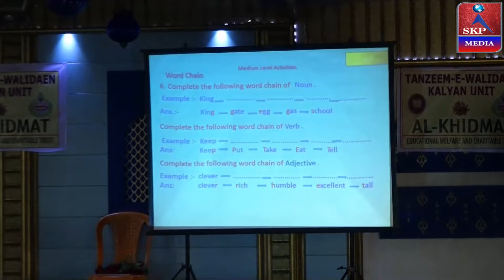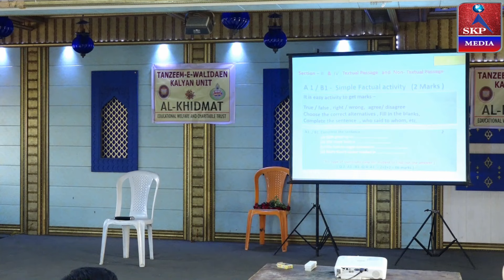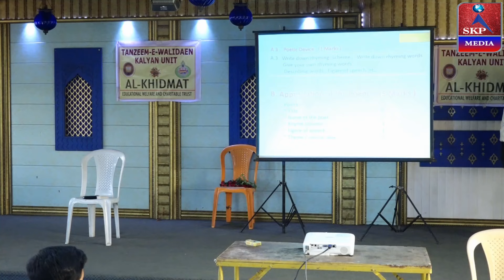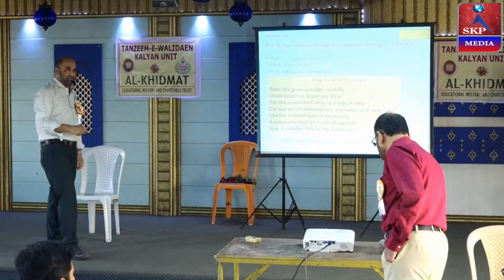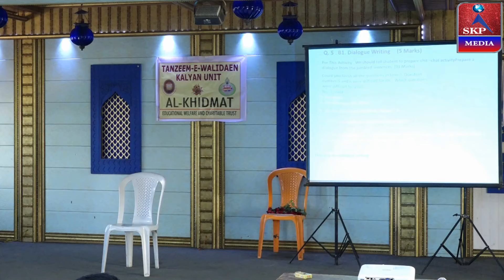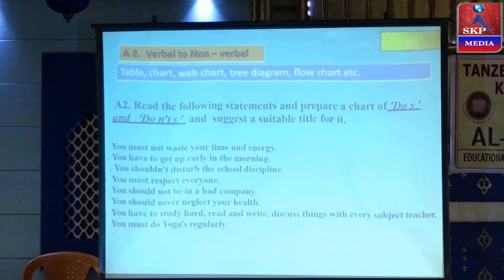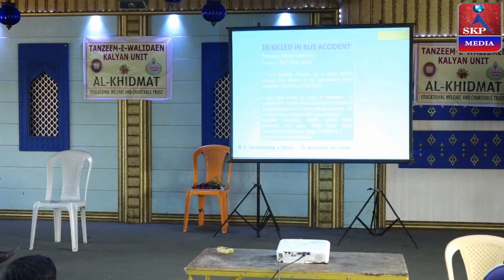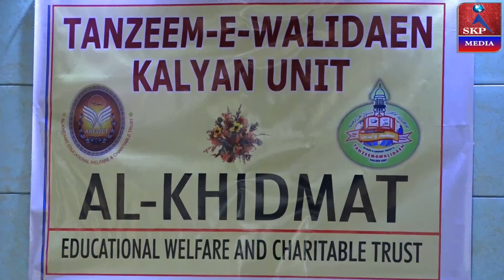Career Guidance Programme | Hasmat Sir | Tanzeem-E-Walidaen KalyanUnit | Al-Khidmat Edu.& Welfare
SKP Media
Career Guidance Programme , Hasmat Sir,| Tanzeem-E-Walidaen Kalyan Unit , Al-Khidmat Edu.& Welfare Charitable Trust
Career Guidance Programme with different ways for scoring good marks for the students of Class 10.,
Video Record And Uploaded BY "SKP Media", 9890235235,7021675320